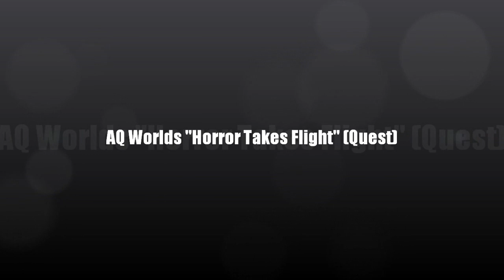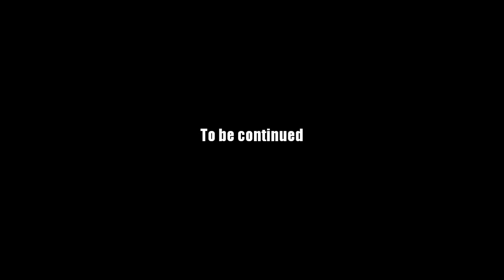AQ Worlds "Horror Takes Flight" (Quest)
Quest:Horror Takes Flight

NPCs:Mirror Drakath's Reflection

Monster List:Chaos Harpy

Turn in:Chaos Harpy Defeated x1

Equipment Won:None